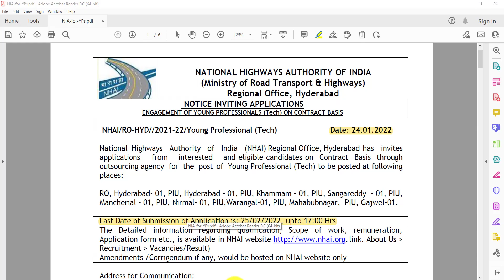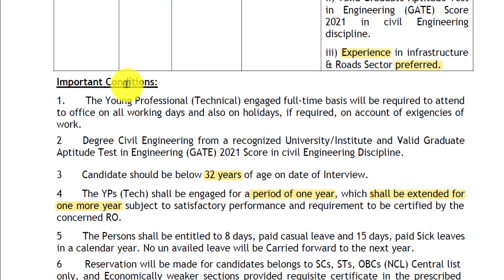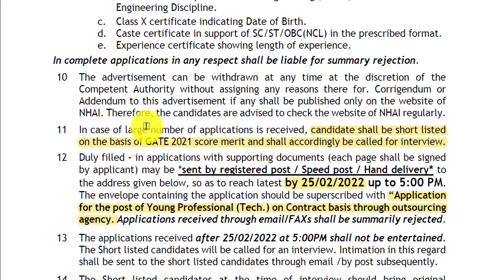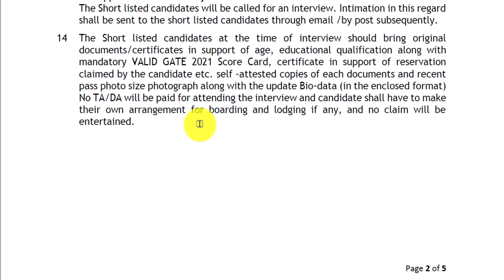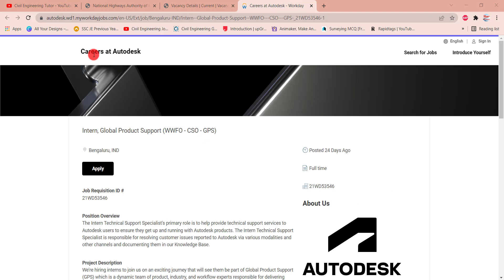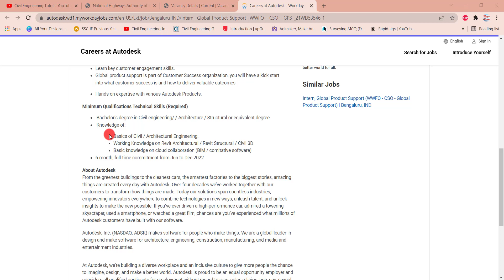NHAI Recruitment 2022 | Autodesk Recruitment 2022 | Civil Engineering Jobs | All India Apply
NHAI Recruitment 2022 | Autodesk Recruitment 2022